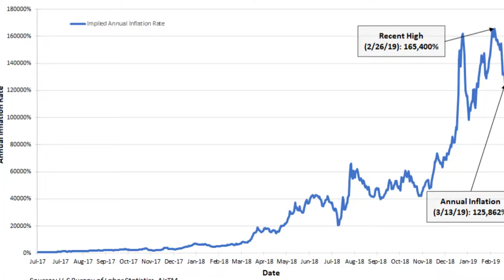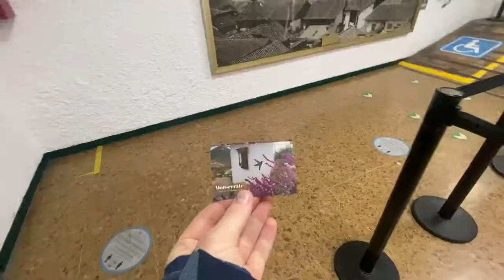Что нужно знать про Боготу?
00:00 Сикловиа
00:54 Уличная еда
01:39 Испанская арена для боя быков
02:14 Английские домики
02:25 Много венесуэльцев
02:44 Много полиции
03:06 Самое классное место в Боготе